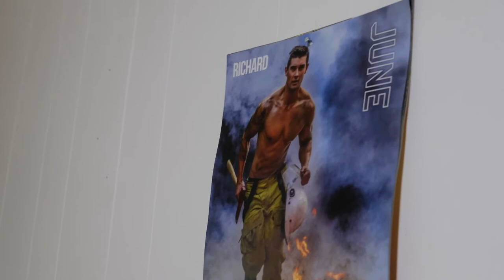SNEAK PEAK - MEET THERESA MILLICAT - PART 2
FOLLOW THIS DOCUMENTARY SERIES ABOUT THERSEA MILLICAT - A REFORMED CAT LADY, WHO DOUBLES AS A LOCAL "SUPER HERO".

STARRING: ERICA HARRIS AS THERESA MILLICAT
PRODUCTION, DIRECTION AND ORIGINAL CONCEPT: ANDY MACPHERSON AND ERICA HARRIS.
WRITING: ANDY MACPHERSON AND ERICA HARRIS.